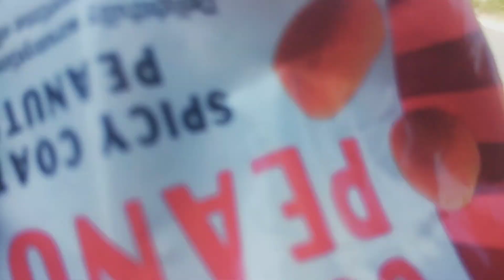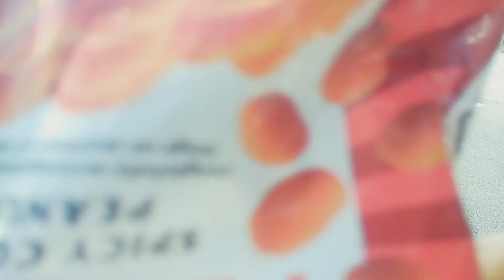today Intresting My tour Vlogs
Indian blogger
Indian blogs
Indian Vlogs
Indian Vlogger
Indian vlog kaise banate hai
Indian Vlog kha banate hai
Indian vlog village green hote hai
Indian vlog ko American dekh sakte hai
Indian vlog ko Bangladeshi dekh sakte hai
Indian vlog ko Japanese dekh sakte hai
Indian vlog ko Indonesian dekh sakte hai
Indian ladki vlog
Indian couples vlog
Indian couples love vlog
Indian couples videos
Indian couples sexi girl vlog
Indian couples viral Vlogs
Indian blogs beautiful day
morning Wolk Today
morning vlog
morning vlog channel
morning vlog kaise banate hai
Bablu Banna jaise vlog kaise banaye
Bablu banna kaise viral huye
Bablu banna ki village life
Vlogger village life
vlogg hai
vlog kaise banate hai
vlog kaise banate hai thumbnail
viral thumbnail kaise banate hai
morning daily vlog
every one morning vlog
kheto me Vlogs
bihari Vlogs
gujarati Vlogs
up ke Vlogs
Punjabi vlog
Haryanvi Vlogs
Jharkhandi vlog
Assamese vlog
South Indian vlog
South Indian vlog
rajsthani vlog
how to make first Vlogs
how to make first vlog viral time
first vlog ka viral time
first vlog kab viral hota hai
first vlog morning time viral hoga
first vlog evening time'viral hota hai kya
mera phla Vlog viral nhi hua kya kare
my first vlog in Hindi
My first vlog in bhojpuri
my first vlog in English
my first vlog in Punjabi
my first vlog in Haryanvi
my first vlog in field
my first vlog in cityं

Bablu banna Vlogs viral
Bablu banna Vlogs
Bablu banna Vlogs thumbnail
vlog Bablu banna
pawni yaduvanshi vlog viral
pawni yaduvanshi vlog
pawni yaduvanshi vlog viral trick
pabni yaduvanshi viral
pabni yaduvanshi viral trick
manoj Dey vlog
manoj Dey vlog viral trick
manoj Dey vlog channel
manoj Dey vlog viral kaise kare
manoj Dey viral
vlog discription manoj Dey
manoj Dey thumbnail
Bablu banna thumbnail kaise banate hai
sourav Joshi vlog
sourav Joshi vlog viral
sourav Joshi vlog life
sourav Joshi vlog viral trick
sourav Joshi vlog
vijay riya vlog viral
vijay riya vlog
vijay riya vlog viral trick
vijay riya village vlog
Gareeb ms gaming vlog
gareeb ms gaming viral trick
gareeb ms gaming first payment vlog
First Vlog
1st Vlog
My Vlog
Vlog